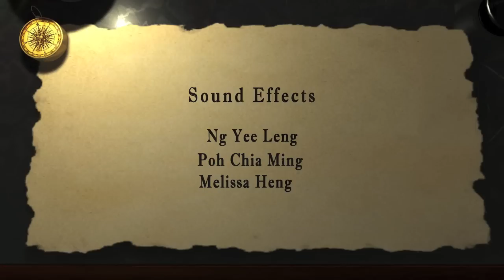Founding of Singapore (Animation Video 2011)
Students' Animation Project 2011: Founding of Singapore